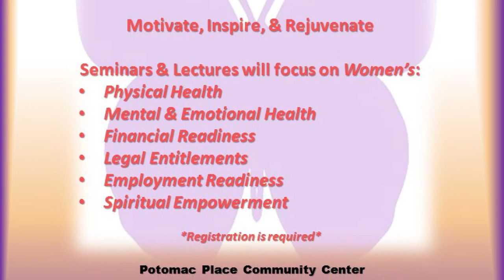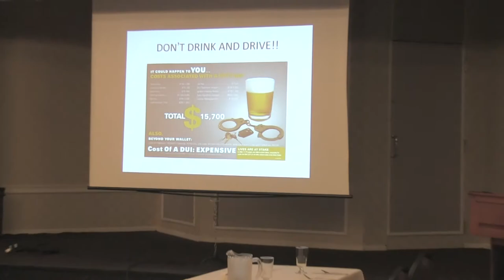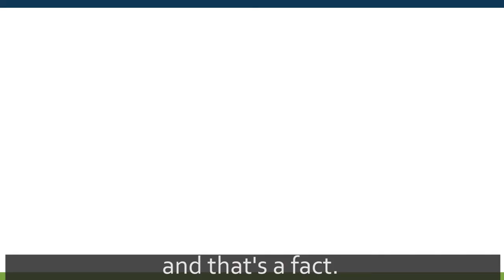Meade Week for Sept. 29, 2017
On this edition:  Flu shot season is here, join the Kimbrough Patient Advisory Council, forensic psychiatrist talks sexual assault, are you ready for the Military Battle Challenge!  These stories and more on Meade Week!